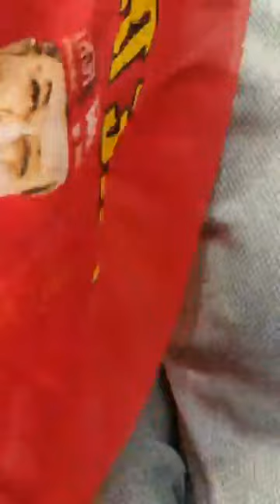अखिलेश यादव के खिलाफ निषाद पार्टी का धरना प्रदर्शन-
अखिलेश यादव अपने शव्द वापस लो के नारो से गूजा उत्तर प्रदेश।